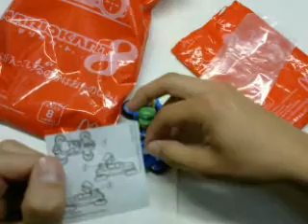ハッピーセット！マリオカート８を開封！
お久しぶりの開封動画です。ずっと部屋に開けずに保管してあった、半年前のハッピーセ­ットを開封していきます。